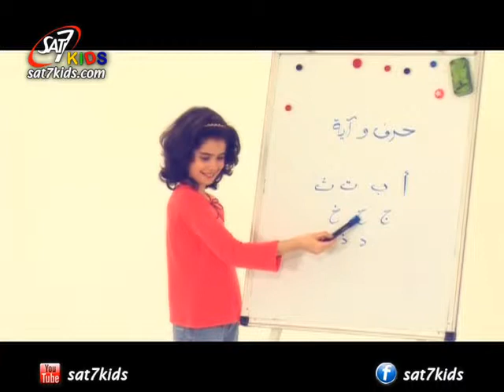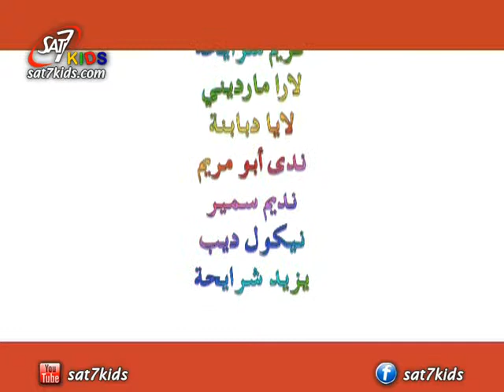SAT-7 KIDS - Letter and Verse Ep8